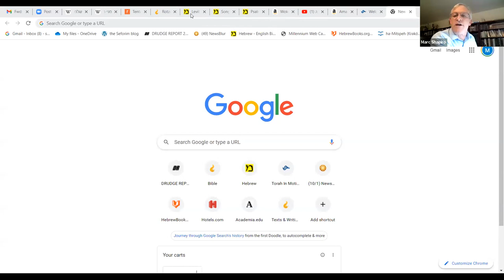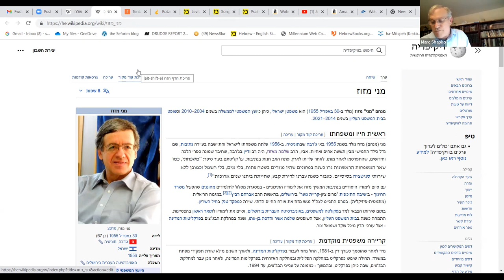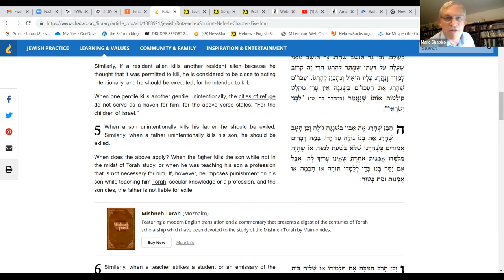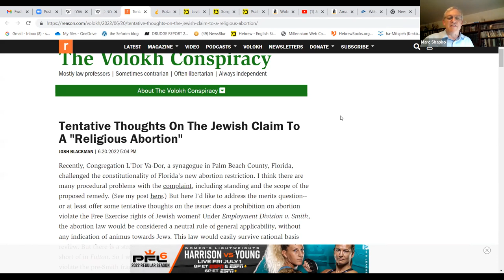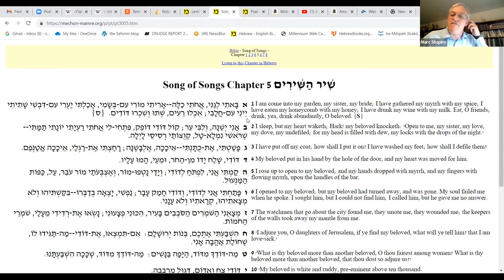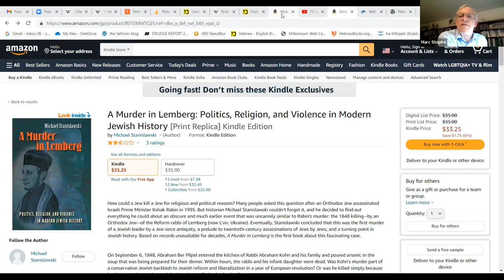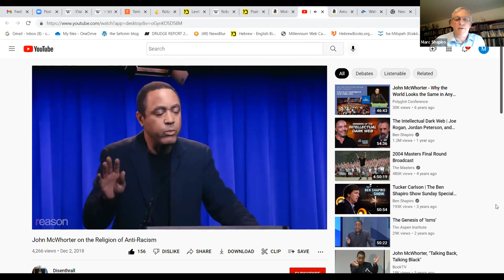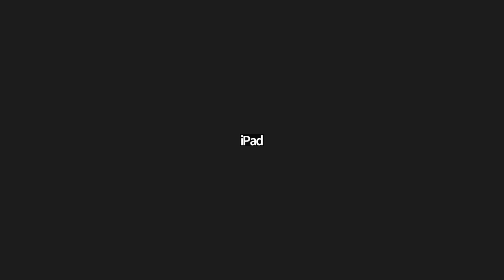The Rise of Reform and the Rabbinic Response (Part 19) || Dr. Marc Shapiro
Lower Criticism of the Torah; maariv before sunset; Maimonides and the obligation to teach your son a profession; Songs of Songs understood literally; Geiger's approach to Judaism; the Mission of Israel; Reform Judaism and tikun olam